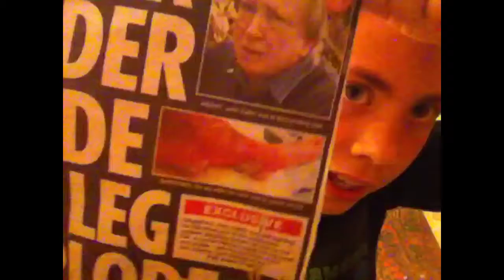NEWSCAST OF THE WEEK!! #1 - Evil Spider!